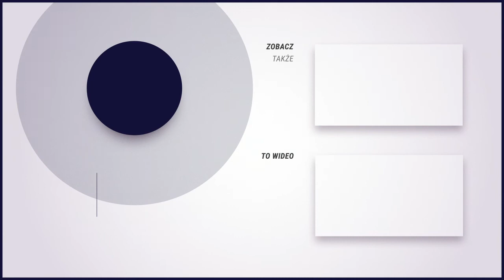Polak, który pracuje w firmie RocketLab, twórcy rakiety Electron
W tym odcinku We Need More Space Podcast moim gościem jest Marcin Stolarski, inżynier, który wyjechał do Nowej Zelandii, aby pracować w jednym z najciekawszych prywatnych startupów rakietowych na świecie - firmie RocketLab. Buduje ona i wystrzeliwuje rakietę Electron, a teraz także odpaliła platformę satelitarną Photon. Tempo działania i innowacyjność produktów RocketLab wzbudza ogromne zainteresowanie na całym świecie. Do firmy przylgnęła już łatka „małego SpaceX”.

Co Marcin robi w RocketLab? Jak się tam znalazł? Czym się zajmował do tej pory w Polsce? Czy trzeba być świetnym studentem, aby potem zostać znakomitym inżynierem kosmicznym? Co Marcin radzi młodym pasjonatom eksploracji kosmosu, którzy chcieliby pracować w jednej z najbardziej innowacyjnych firm rakietowych na świecie? O tym dowiesz się z tego odcinka podcastu WNMS.

Polak na końcu świata w rakietowym startupie na miarę SpaceX - Marcin Stolarski

00:00 Wstęp
01:30 RocketLab, Electron, Photon
17:57 Co robi Marcin w RocketLab?
27:15 Jak się żyje w Nowej Zelandii?
33:16 Silnik Curie + Sheldon Cooper
35:36 Co Marcin studiował i gdzie pracował w Polsce?
45:10 RocketLab to mały SpaceX
47:12 Czym jest Inżynieriada?
56:45 Jak zostać dobrym inżynierem kosmicznym?
01:05:38 Astronauci na Księżyc czy na Marsa?
01:10:42 Polecanki - filmy, seriale